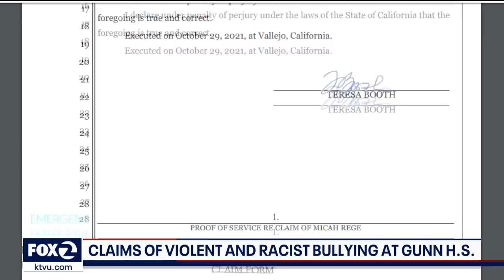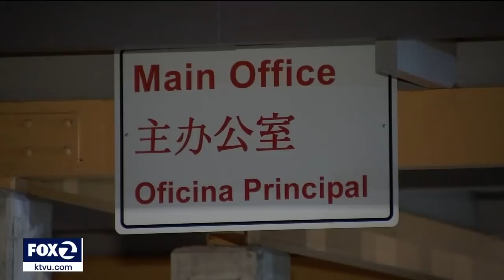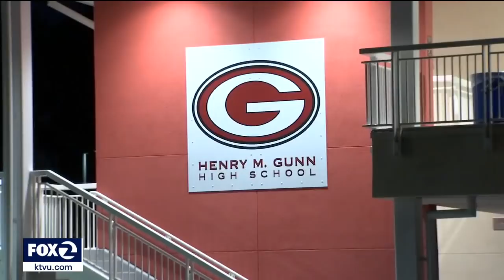Violent, racist bullying at Palo Alto school described in court documents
Students at Gunn High School in Palo Alto say they were subjected to racist taunts and violent bullying. In one instance, a student went to the emergency room. In another, a student took off two weeks to avoid confrontations.